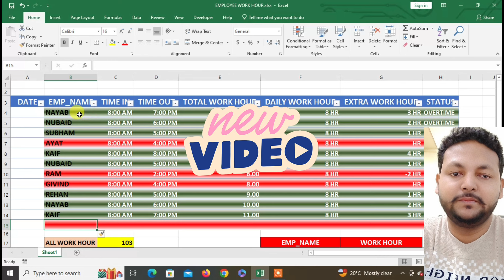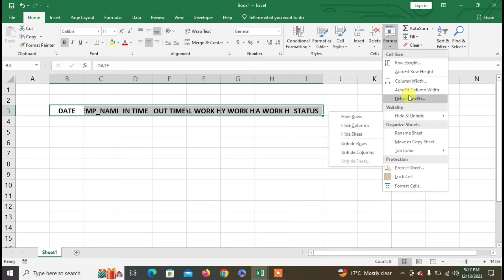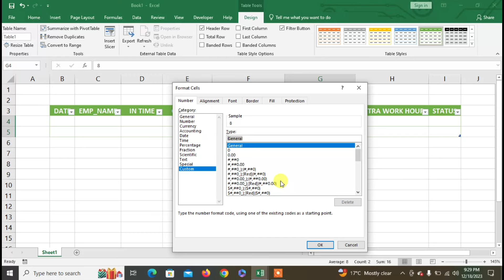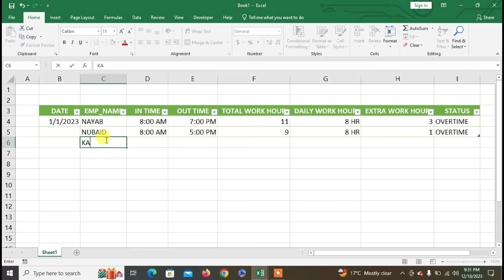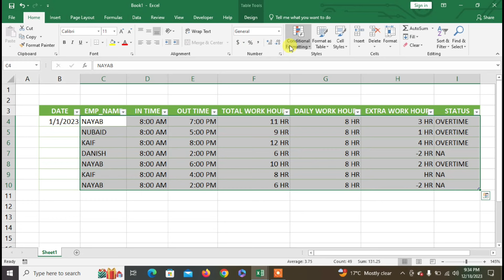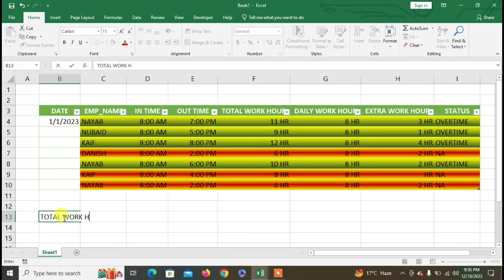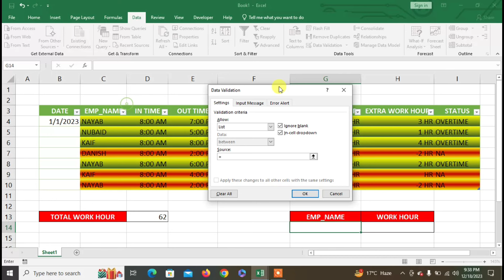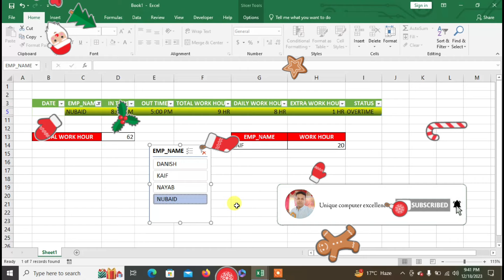Employee Work Hour in Microsoft Excel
Hello friends! This is your favourite teacher Sk. Neyazuddin. I have specially designed and launched my channel specially for the students and job aspirant and job seekers. I am providing tutorial support and comprehensive training consisting of software like Windows, Microsoft Office (Word, Advance Excel with GST and VBA Coding, Power point Presentation, Microsoft Access with Database Management, TALLY Prime (Accounting, Inventory and Taxation), CorelDraw, Adobe Photoshop, Web Design and many more….

Hello Dear students, Today we will learn about Employee Work Hour in Microsoft Excel So,